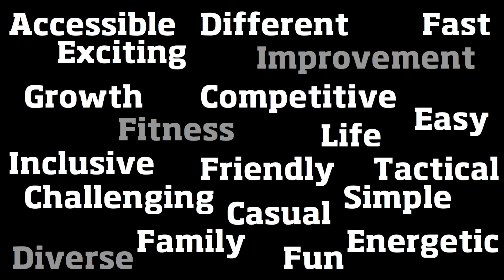What is Dodgeball?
Interested in trying out a new sport? What exactly is dodgeball?

Dodgeball truly is what you make it. A sport that is accessible to everyone of any skill level. Whether you want to play competitively or meet new people dodgeball is perfect for you!

What are you waiting for? Get in touch or join us for a taster session to learn for yourself, what dodgeball is all about!